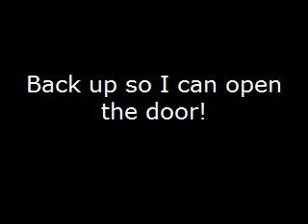A Night Away From Home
This video was created in one of Einstein's Workshop's stop motion animation classes, by Sophie and Allanna, ages 8 and 9.